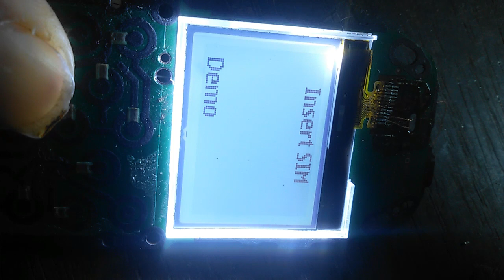របៀបជួសជុល ទូរស័ព្ទ Nokia 1280 អត់ចេញពន្លឺ,Nokia 1280 lcd ligth solution